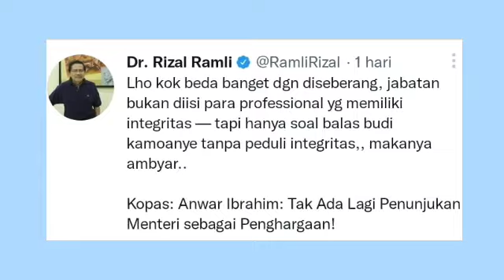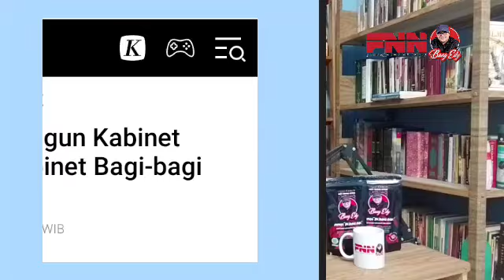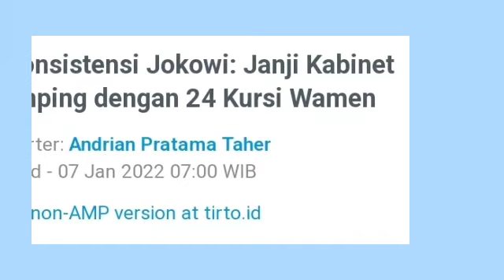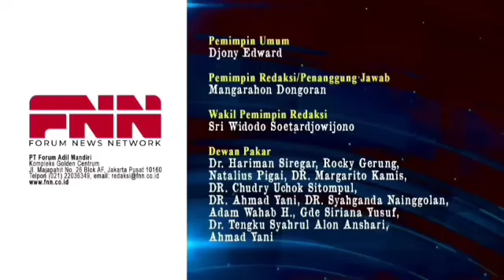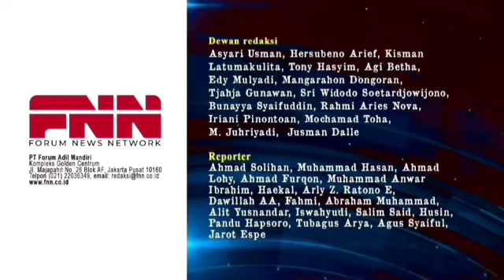BEDA ANWAR DAN JOKOWI: SEN KANAN BELOK KIRI